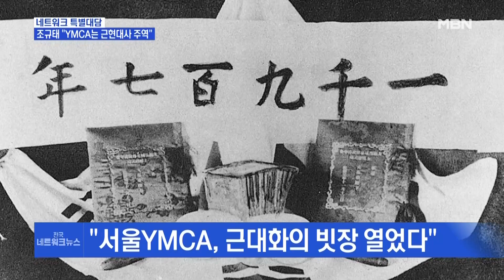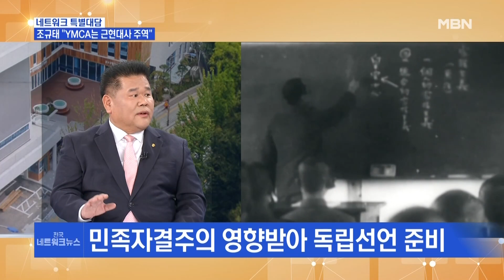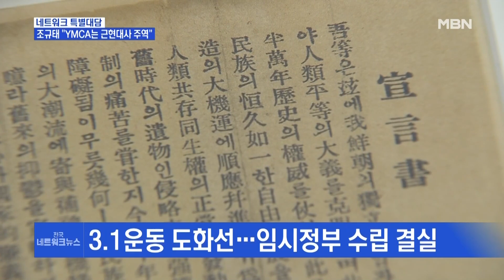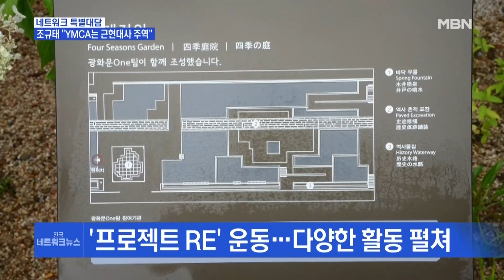최초 민간운동단체 서울YMCA 120년 됐다…조규태 회장 "함께 하는 세상 위해 뛰자" [전국네트워크]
【 앵커멘트 】
  네트워크 대담입니다. (진행 박호근 전국부장)
  우리나라 최초의 민간운동단체가 어떤 곳인지 아십니까?
  창립한 지 벌써 120년이 됐다고 하는데요.
  바로 서울YMCA입니다.
  독립운동사에서도 빼놓을 수 없는 역할을 하고 인재들을 교육해 민족의 지도자로 길러내기도 했습니다.
  지금은 또 어떤 역할을 하고 있는지 서울YMCA의 과거와 현재, 미래에 대해 조규태 회장 모시고 얘기 나눠보도록 하겠습니다.
  어서 오십시오, 회장님.

【 질문 1 】
  서울YMCA가 120년이 된 줄은 몰랐습니다.
  한국 근현대사에서 YMCA를 빼놓고 얘기할 수 없다. 이렇게 보면 될까요?

【 답변 】
  민족 운동체, 민간운동 단체로 창립된 서울YMCA 120년을 한번 돌아봤습니다. 역시 그 힘이 있었고 내공이 있었기 때문에 창립 이후 120년간 우리나라 근현대사를 이끌어 왔구나라는 생각이 들고요.
  그럼 그중에서 가장 중요한 역할은 무엇일까를 보니까 '근대화의 빗장을 열었구나'라는 생각이 들거든요.
  조선왕조 600년 동안에도 사농공상이라는 신분 체계가 있었잖아요. 비교적으로 보면 공업과 상업이 좀 천시받던 그런 계급이었었는데요.
  YMCA는 문을 열면서 공업 교육과 상업 교육을 시작했거든요. 사농공상의 신분 체계를 무너뜨린 거예요. 그다음에 조선 성리학은 정신을 숭상하다 보니까 육체적 노동이나 육체적 활동을 좀 천시해 왔는데 저희가 근대 체육을 도입하고 보급을 해 온 단체거든요.
  이렇게 보면 서울YMCA의 창립 120주년은 온 국민이 축하하고 축제 분위기에서 새로운 어젠다를 열어가는 터닝 포인트가 되어야 한다. 이렇게 생각합니다.

【 질문 2 】
  말씀 들어보니까 YMCA는 한국 근현대사를 이끈 주역이라고 해도 과언이 아닌 것 같습니다.
  특히 3.1운동의 도화선이 된 2.8독립선언은 YMCA가 치밀하게 계획한 거사라고 들었습니다. 어떤 내용입니까?

【 답변 】
  여기서 배출된 젊은 인재들이 좀 더 배워야 되겠다 해서 이제 미국이나 일본으로 유학을 가게 됩니다. 가까운 나라가 일본이어서 일본으로 가장 많이 갔고요.
  그때 당시에 대한민국 내에는 대학이 없었지 않습니까? 그래서 1906년 11월 5일 저희가 일본 동경에 한국YMCA를 설립했고요. 아시다시피 1910년 8월 29일 한일합방이 되잖아요. 시국 토론장으로 탈바꿈하게 됐고요.
  1918년 1월에 윌슨의 민족자결주의. 민족의 문제는 그 민족이 판단해야지 다른 민족이 관여해서는 안 된다. 이게 이제아마 모티브가 돼서 1919년 2월 8일 당시 유학생이 일본 기록에 의하게 되면 678명이었고요. 600여 명이 모여서 독립 선언을 하게 됩니다. 그 학생 중에 359명이 대한민국으로 귀국했고요.
  그것은 다음 달 이루어질 3.1운동을 전국적인 운동으로 만들기 위해서 전국 방방곡곡으로 퍼지거든요.
  그래서 2.8독립선언을 독립운동사나 민족운동사적으로 평가를 해보면요. 3.1운동의 도화선이 되었고 그 다음 달 4월 13일 상해 임시정부 수립으로 결실을 맺었다.

【 질문 3 】
  한 단체가 120년 역사를 이어온다는 건 쉬운 일이 아닐 겁니다.
  서울YMCA가 창립 120주년을 맞아서 펼치고 있는 사업이 있다면 좀 소개를 해 주시죠.

【 답변 】
  기념 사진전을 저희가 열었는데요. 모토를 '과거를 그리다! 미래를 그리다!' 이렇게 했는데. 과거를 그리다에서 그리는 건 기억한다는 거잖아요. 미래를 그리다는 어떻게 새롭게 만들어 갈 것인가.
  YMCA의 정신 이념을 좀 느낄 수 있었고요. 부름 받은 소명 앞에서 우리의 사명을 더 확신을 갖고 YMCA 운동을 수행해야 되겠다라고 하는 생각도 들었습니다.

【 질문 4 】
  그렇다면, 앞으로 서울YMCA가 집중해 나갈 목표나 운동이 있다면 어떤 게 있을까요?

【 답변 】
  저희 전야제 행사에서 ESG 비전 선포를 했어요. YMCA의 미래 어젠다 중에 가장 역점을 둬야 할 부분이고요.
  저희가 2022년도 시무식에서 전 직원 전 회원이 탄소 중립 실천 선언 및 서약식을 하고요. 에너지 절약, 대중교통 이용, 쓰레기 줄이기, 자원순환 캠페인 이런 것을 하다가요. '프로젝트 RE' 운동으로 승화시켰어요.
  여기서 'RE'라고 하는 건 줄이기(reduce), 재사용(reuse), 재활용(recycle), 수리(repair), 새로운 사고(rethink)라고 하는 의미를 함축한 거고요.
  각종 다회용컵 사용하기, 플로깅 행사, 광화문 숲 조성. 그래서 다양한 활동을 아주 넓게 펼쳐가고 있습니다.

【 질문 5 】
  그리고 서울YMCA는 가정 밖 청소년들을 위한 이동 쉼터를 운영하는데요. 청소년 보호를 위한 활동을 많이 하고 있는 것으로 알고 있습니다. 그건 또 어떤 내용일까요?

【 답변 】
  서울YMCA가 가정 밖 청소년에 대해서 많은 관심을 갖고 있습니다.
  가출 경험률, 상습 가출 빈도 수가 점점 늘어나고 있고요. 또 가출 연령도 점점 낮아지고 있거든요.
  이 아이들을 보호하고 권익 신장을 해야 할 필요가 있어서 저희가 용산에 일시 쉼터를 하나 운영하고 있고요.
  서울의 서북권과 서남권에 이동 쉼터 2개를 운영하고 있는데요. 이동 쉼터는 버스를 이용해서 가출 현장에 저희가 찾아갑니다. (직접 찾아가서 만나는군요.)
  그래서 청소년들을 불러서 상담도 하고. 그다음에 도와줄 것이 있으면 도와주고. 필요한 경우에는 일시 쉼터로 옮겨서 잠자리를 제공하면서 각종 그들이 요구하는 걸 이렇게 하는데. 그 목적은요. 또래 집단으로 복귀, 재가정화, 재사회화 이것을 추구하고 있는 거고요.

【 질문 6 】
  끝으로 MBN 시청자와 YMCA 회원들께 하시고 싶은 말씀 있으면 하시죠.

【 답변 】
  제가 서울YMCA 27대 회장으로 취임하면서요. 내놓은 슬로건이 'All We need is Love, Just Love' 사랑 실천 프로젝트거든요.
  사회를 구성하고 있는 모든 성원들이 자유롭고 평등하게 행복을 추구할 권리가 있다라고 하는 이념을 달성하기 위한 거예요.
  이제 4년 정도 좀 지났고 새로운 결실도 맺어야 돼서 다음 슬로건을 'Together, We are Us' 함께 어우러지는 세상. 이렇게 내놓으려고 하거든요.
  이것은 뭐냐 하면, 하나님이 이 세상을 창조할 때 사람과 사람, 사람과 자연이 어우러져 살았거든요. 우리는 함께 해야 우리 사회의 공동 푯대, 거기에 도달할 수 있다고 보고요.
  많이 지켜봐 주시고 관심 가져주시고 성원해 주시면 저희 열심히 밝은 사회를 위해서 노력하겠습니다.

【 앵커멘트 】
  네. 지금까지 우리나라 최초의 민간단체로 120년 역사를 이어왔고 앞으로도 사회의 빛과 소금의 역할을 하기 위해 다양한 활동을 펼치고 있는 서울YMCA의 조규태 회장 만나봤습니다.
  오늘 나와주셔서 감사합니다.

  대담정리 : 정주영 기자
  영상취재 : 황주연 VJ
  영상편집 : 신현준 PD